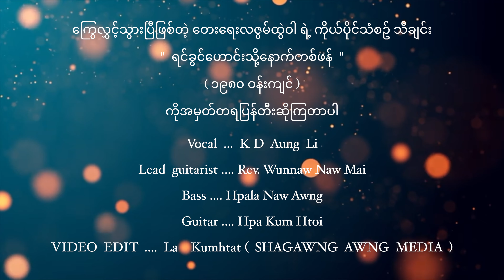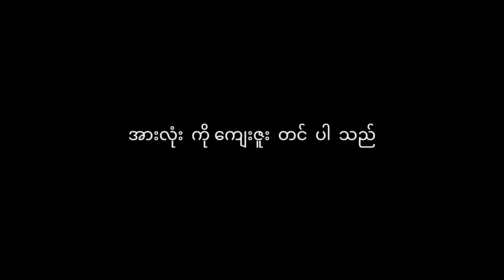" ရင္ခြင္ေဟာင္းသို႔ေနာက္တစ္ဖန္ " ၁၉၈၀ ဝန္းက်င္ ကိုအမွတ္တရျပန္တီးဆိုၾကတာပါ Vocal - K D Aung Li